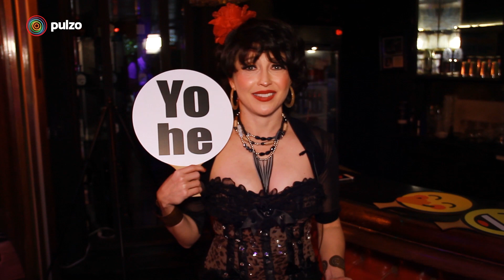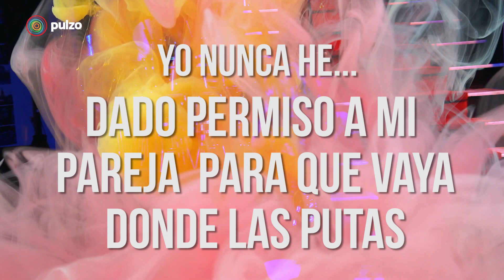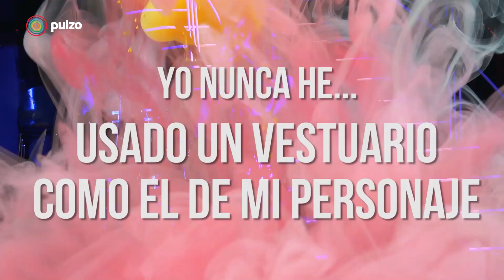La actriz que le daría permiso a su esposo para ir a un burdel, "si se cuida"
Jugamos 'Yo nunca he...' con las nuevas actrices de 'A 2.50 la cuba libre' que se presenta en Casa E, y nos contaron algunas intimidades. Somos un medio digital que ofrece contenido sobre diversos temas, incluyendo noticias de actualidad, política, deportes, entretenimiento, tecnología y más. Pulzo se destaca por su cobertura de noticias en tiempo real, con formatos en vivo y breaking news o última hora.